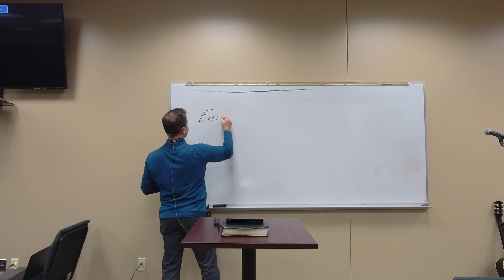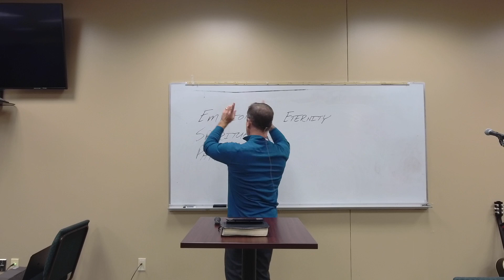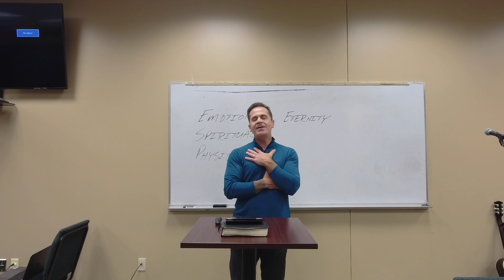Healing Prayer - Dec 12, 2022 - Xchanged Life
Jesus wants to heal every aspect of our lives - Physical, Emotional, Spiritual and Eternal. Michael Perron leads in healing prayer. Do you know Jesus and do you know that he loves you deeply and desires to heal you in every way.